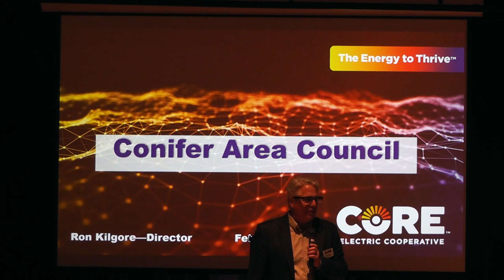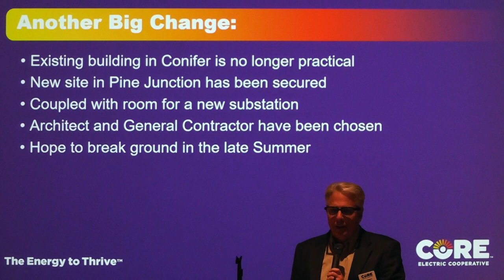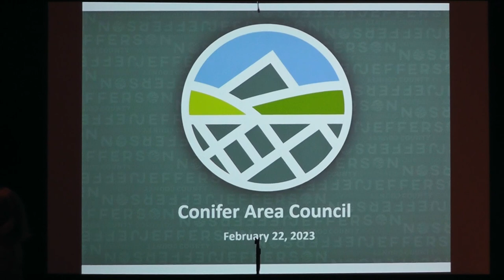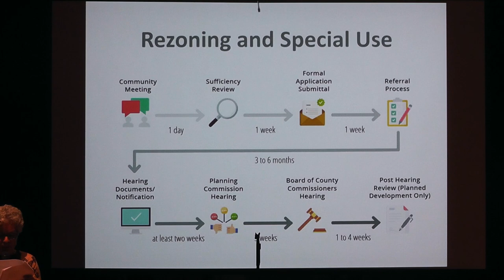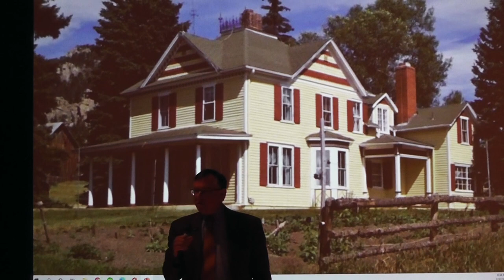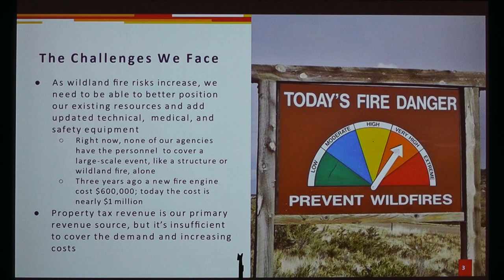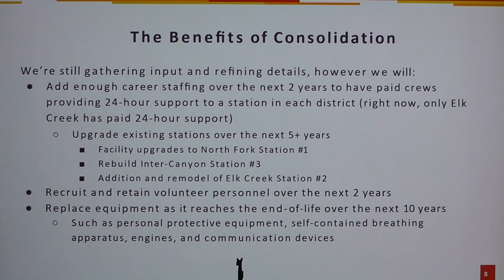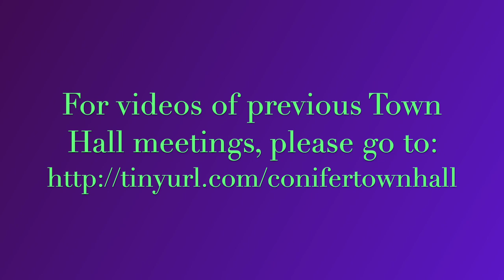Conifer Town Hall Meeting February 2023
Conifer Area Council Town Hall Meeting
@ 0:00 Shirley Johnson, Conifer Area Council, Opening remarks
@ 2:00 Jessica Paulson, Conifer Public Library
@ 4:45 Suzi Nelson, Conifer Area Council, with an update from CDOT
@ 9:45 Director Ron Kilgore, CORE
@ 25:35 Marilyn Saltzman, Conifer Area Council, with an update from Jeffco Planning & Zoning
@ 33:50 State Senator Mark Baisley
@ 41:45 Fire Chiefs Curt Rogers, Skip Shirlaw, and Jacob Ware
@ 56:35 Shirley Johnson, Conifer Area Council, closing remarks

Next Conifer Town Hall Meeting: April 19, 2023

For videos of previous Town Hall meetings, go to http:/